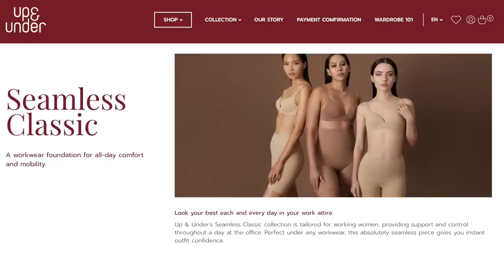แชร์ทริคแต่งตัวยังไงให้หุ่นสับ! สำหรับสาวทุกไซส์ + รีวิว shape wear ที่ชอบ | DAILYCHERIE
เคยมั้ยคะ อยากใส่ชุดนั้นชุดนี้แต่ก็กังวลเรื่องส่วนเกินต่างๆ ไม่ว่าจะหน้าท้องเอย สะโพกเอย ต้นขาอีก  ชุดเดี๋ยวนี้ก็ทำมาหลากหลายเหลือเกิน ยาวบ้างสั้นบ้าง เปิดหลัง ผ่าข้าง โอ๊ยยยยยย มันไม่ง่าย มาค่ะ โมเมมีตัวช่วยให้สาวๆหุ่นสับขึ้น ปังขึ้นได้ง่ายๆ แค่เลือกใช้ shape wear ให้เหมาะกับรูปร่างและเสื้อผ้าค่ะ

สำหรับใครที่สนใจ Shapewear Tech สามารถกดรับคูปองส่วนลดได้ที่

However, the opinion towards the products is my own. I will always stay true to my own opinion and value my viewer’s trust in my recommendations as I refuse to partner up with brands or products that I dislike.